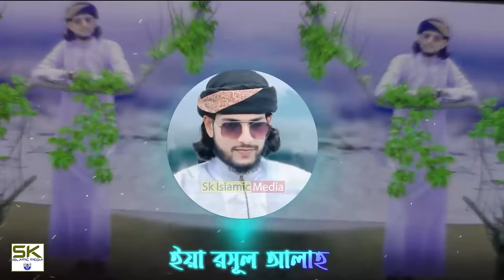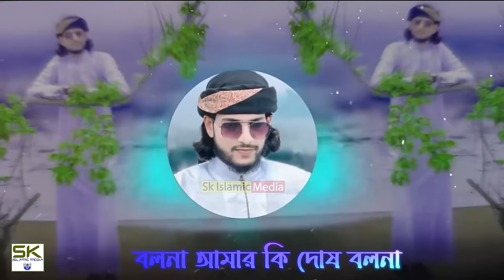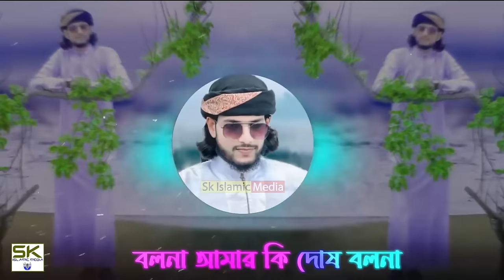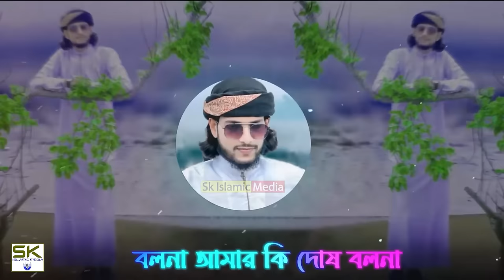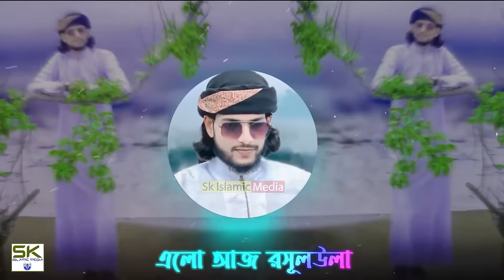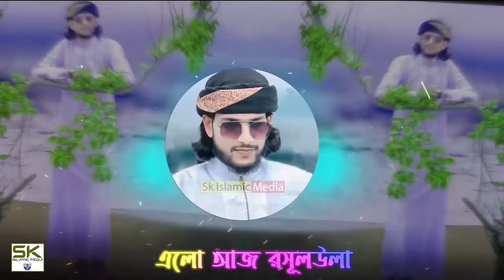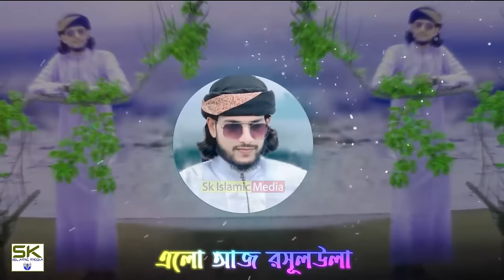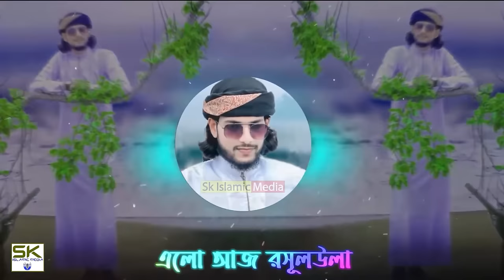বিখ্যাত ১০টি জিকির গজল | এম ডি ইমরান | Top 10 Zikir Ghazal | Bangla New Nonstop Mp3 Gojol | MD IMRAN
► ভিডিওটি ভালো লাগলে অবশ্যই ফেসবুক, হোয়াটসঅ্যাপ এবং মেসেঞ্জারে শেয়ার করবেন । জাযাকাল্লাহ

 ভিডিও করতে যোগাযোগ  :- Sk Nizamuddin

আলোচনায়ঃ এম ডি ইমরান

Place:                  (West Bengal)2020
Recorded by: SK Islamic Media.
Produced: Sk Nizamuddin

sk islamic media,
Top 10 Zikir Ghazal,
Top 10 Zikir Gojol,
Zikir Ghazal,
Zikir Gojol,
Top Zikir Gojol,
Top Mp3 Gojol,
Nonstop Mp3 Gojol,
New Mp3 Gojol,
Bangla Mp3 Gojol,
Top Bangla Gojol,
Top New Gojol,
Top Bangla Ghazal,
Top New Ghazal,
Bangla New Gojol,
New Nonstop Gojol,
New Bangla Gojol,
New Nonstop Ghazal,
New Bangla Ghazal,
md imran Mp3 Gojol,
imran Mp3 Gojol,
imran Top Gojol,
imran New Mp3 Gojol,
imran Nonstop Gojol,
imran New Bangla Gojol,
imran Zikir Ghazal,
md imran Zikir Ghazal,
imran Zikir Gojol,
md imran Zikir Gojol,
Bangla Zikir Ghazal,
New Zikir Ghazal,
Nonstop Zikir Ghazal,
Mp3 Zikir Ghazal,
Bangla Zikir Gojol,
New Zikir Gojol,
Nonstop Zikir Gojol,
Mp3 Zikir Gojol,

জিকির গজল,
ইমরান জিকির গজল,
বিখ্যাত জিকির গজল,
বিখ্যাত ১০টি জিকির গজল,
বাছাই করা জিকির গজল,
সেরা জিকির গজল,
এম ডি ইমরান গজল,
নতুন গজল ইমরান
ইমরান নতুন গজল
ইমরান এর সেরা গজল
ইমরান টপ 10 গজল
ইমরান বাছাই করা গজল
ফারিনা খাতুন সেরা গজল

md imran gojol 2022 new,
md imran bangla gojol,
md imran dj gojol,

md imran gojol da,
md imran jaikara gojol,
md imran gojol dao,